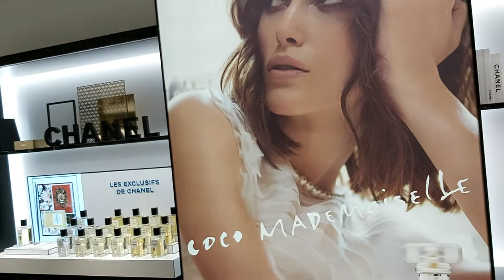ENGLAND .HARRODS. CHANEL FRAGRANCE AND SKINCARE